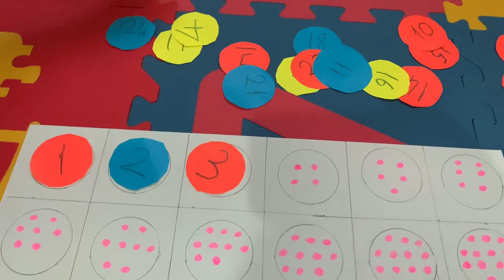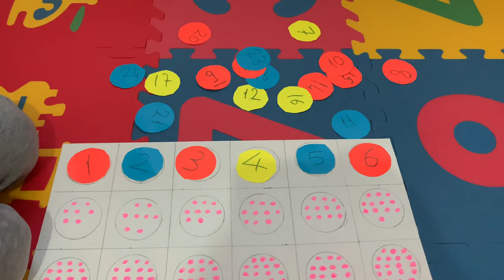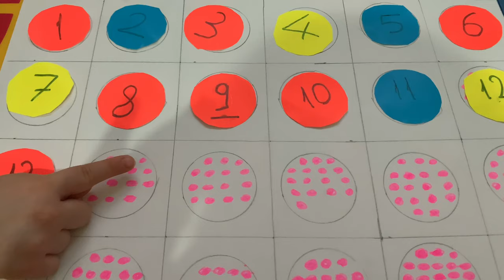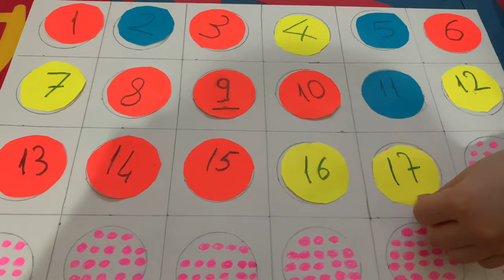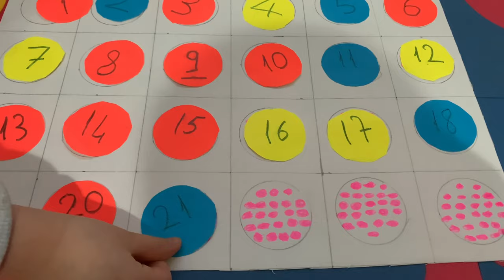Evde eğlenceli sayı sayma etkinliği. (Okul öncesi eğitici oyunlar)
Evde okul öncesi, ilkokul 1. sınıf ve ilkokul 2. sınıf çocukları için eğlenceli sayı sayma faaliyet ve etkinlik yapımı. Bu pratik etkinlik ile çocuğunuzla hem eğlenceli oyunlar oynayıp hem de çocuğunuzun eğitimine katkıda bulunabilirsiniz.